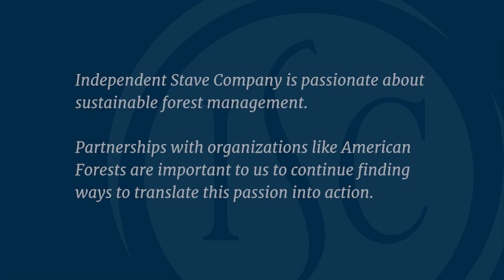Independent Stave Company Partners with American Forests